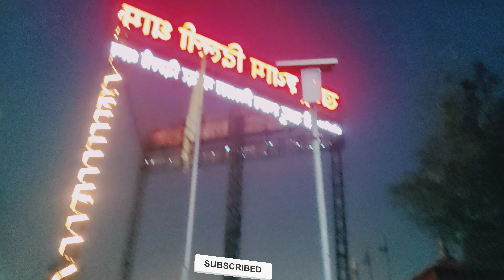makar sankranti pe kanha ka first month kia special tarike se celebrate // delhi khatu shyam